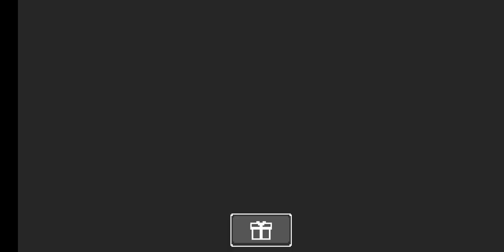Smashy road arena gameplay part 7(android)